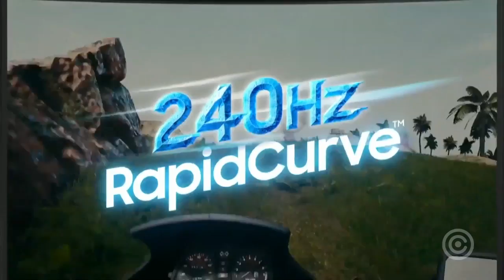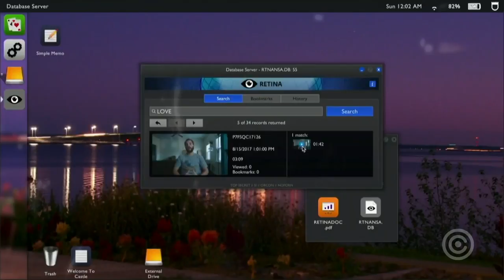Epic Games comprou TUDO? - Resumo Pc Gaming Show e Devolver Digital na E3 2019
Confira o Resumo e nossa opiniao sobre a PC GAMING SHOW e DEVOLVER DIGITAL na E3 2019.

✦✦9 de junho (Domingo)
►Xbox — ⏰17h00
►Bethesda — ⏰21h30
►Devolver — ⏰23h00

✦✦10 de junho (Segunda)
►PC Gaming Show — ⏰14h
►Ubisoft — ⏰17h
►Square Enix — ⏰22h

✦✦11 de junho (Terça)
►Nintendo — ⏰13h